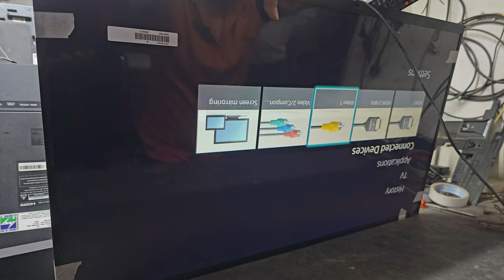TO hd Install || KD-32W650A || Using Panel Id 32600a With Usb Update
Install New Panel With Panel ID Our Tv Model 32W650A & I will Match The Panel ID
KD-32W600A with USB update file KD-32W600A

Prop.- JITENDRA VERMA
Add.- 83/163 Juhi Parampurwa Near Police Chowki
Kanpur, Uttarpradesh

Transcript